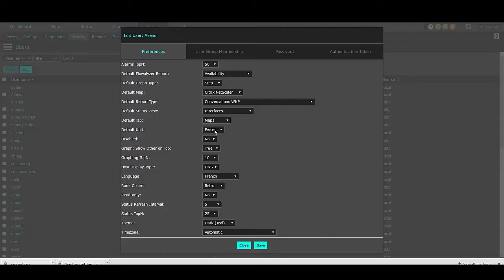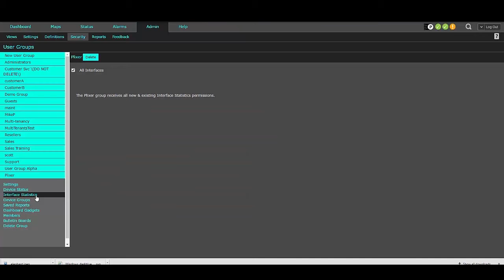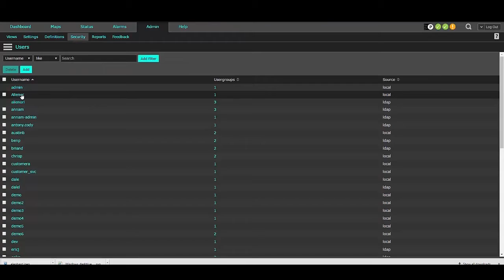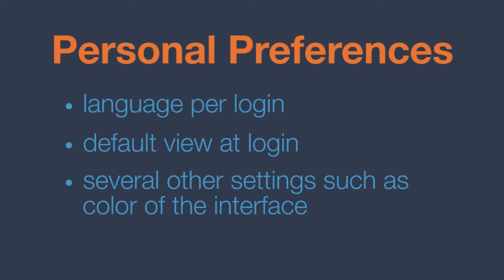Scrutinizer Multi-tenancy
As a service provider or IT organization, delivering information about the performance of the infrastructure and services you are providing to the end-user is critical. With Scrutinizer multi-tenancy, you have the secure flexibility needed to deliver a controlled, secure and segregated reporting experience per customer or user.